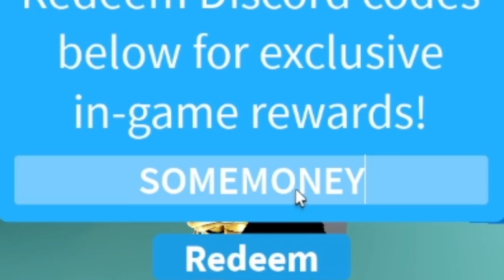⚠️New⚠️ ALL WORKING UPDATE CODES For Prison Adventure- Roblox Prison Adventure Codes 2024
In this video i will show you all working Prison Adventurecodes in roblox 2024. Redeem codes for Prison Adventurefor rewards.
These all Prison Adventurenew codes are available for few days. Go and redeem codes before expiry. When new codes will come, I will update with a new video. Every week I upload codes for Prison Adventureso you stay updated.
Your Querries:
1) Prison Adventure codes
2) Prison Adventure codes 2024
3) Prison Adventure codes August 2024
4) codes for Prison Adventure2024
5) roblox Prison Adventurecodes 2024
6) codes for Prison Adventure
7) roblox Prison Adventurecodes
8) Prison Adventurecodes for boosts
9) roblox Prison Adventurecodes August 2024
10) Prison Adventure roblox codes